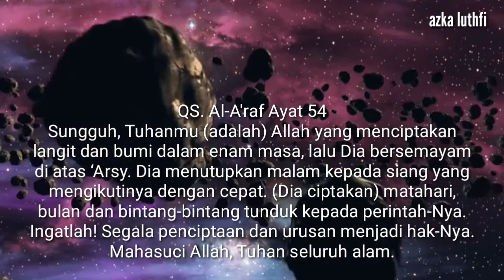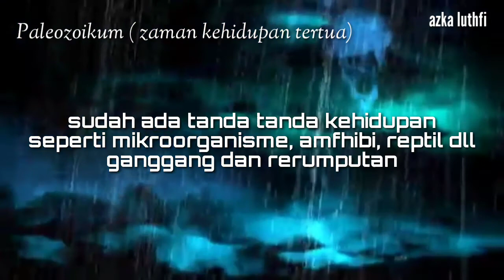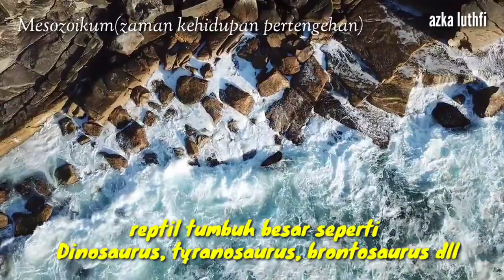Zaman Azoikum, Paleozoikum, Mesozoikum, Neozoikum |kesamaan bigbang dan al a'raf 54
keadaan alam dan persebaran hewan serta manusia
salah satu teori ilmiah tentang terbentuknya bumi adalah teori big bang. terjadinya evolusi bumi sampai adanya kehidupan memakan waktu yang panjang, ilmu panleontologi membaginya dalam enam tahap waktu geologis, seperti yang sudah dijelaskan dalam al quran
Sungguh, Tuhanmu (adalah) Allah yang menciptakan langit dan bumi dalam enam masa, lalu Dia bersemayam di atas ‘Arsy. Dia menutupkan malam kepada siang yang mengikutinya dengan cepat. (Dia ciptakan) matahari, bulan dan bintang-bintang tunduk kepada perintah-Nya. Ingatlah! Segala penciptaan dan urusan menjadi hak-Nya. Mahasuci Allah, Tuhan seluruh alam.
proses evolusi bumi dibagi menjadi beberapa periode
zaman azoikum, paleozoikum, mesozoikum, neozoikum
azoikum yaitu zaman sebelum adanya kehidupan, saat bumi baru terbentuk dengan suhu relatif tinggi sekitar 2500 juta tahun lalu,
Paleozoikum yaitu zaman purba tertua kira kira 350 juta tahun lalu
Meaozoikum yaitu zaman purba tengah, pada masa ini hewan mamalia, amfhibi burung dan tumbuhan berbunga sudah mulai ada berlangsung sekitar 140 juta tahun lalu, hewan tumbuh besar, zaman dinosaurus
Nesozoikum yaitu zaman purba baru yang dimulai sejak 60 juta tahun lalu. zaman ini di bagi dua yaitu zaman tersier dan zaman kwarter
mulai memasuki zaman prasejarah dan zaman batu